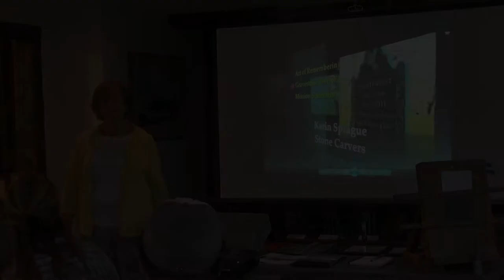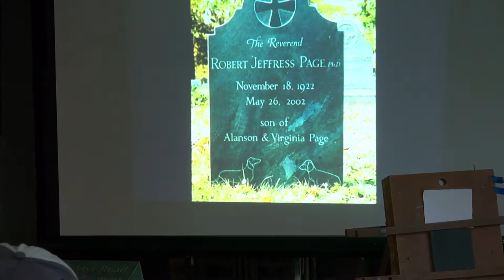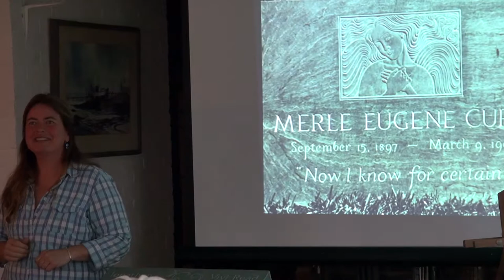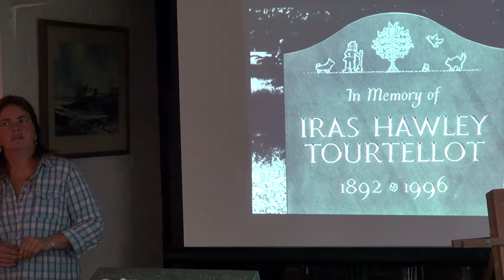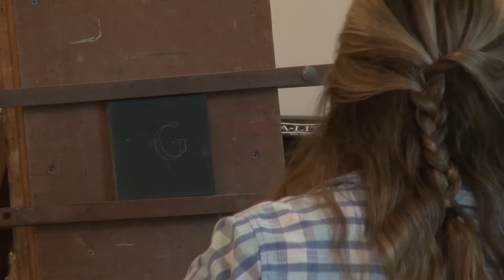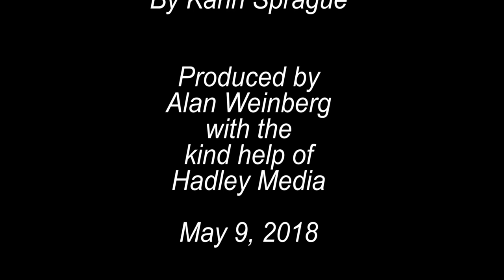Hadley Historical Society Presents: Karin Sprague on Stone Carvers